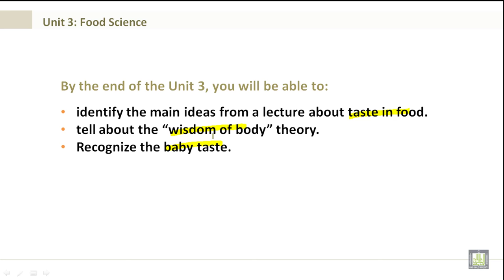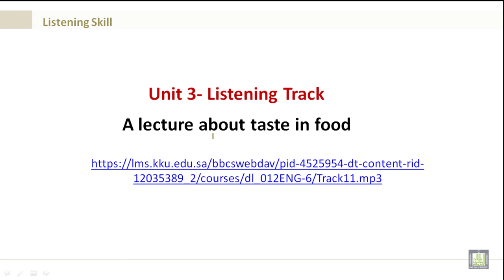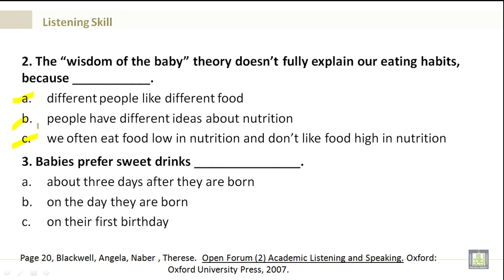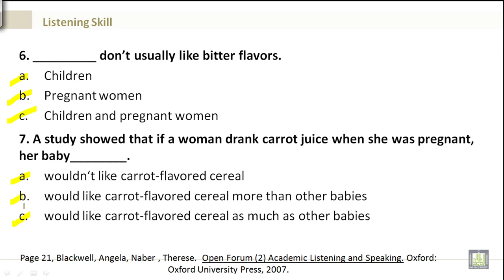Intensive English | Listening U3 | Food Science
Listening U3
Food Science
Identify the main ideas from a lecture about taste in food.
Tell about the “wisdom of body” theory.
Recognize the baby taste.